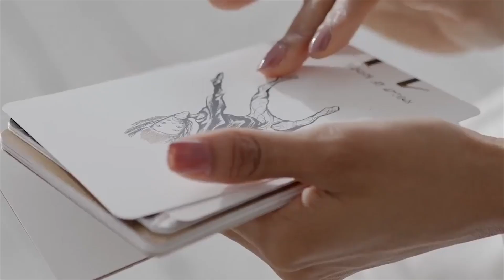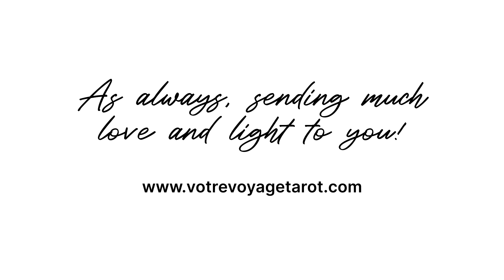AQUARIUS ♒️ Sep 15-31 🔮 “Their feelings & thoughts. Where you both stand right now” Love Tarot 💕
AQUARIUS LOVE TAROT READING SEPTEMBER 15-31